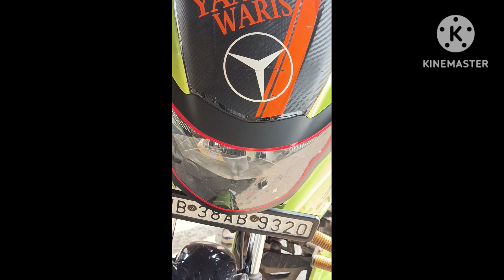Rtr Apache Modified|| Apache Rtr160,180 best modified|| modify Apache rtr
Apache Rtr160,180modified||Apache Rtr160,180 best modified||

youtube apache rr 310#apache apache 160#apache Rtr 160 4v#apache Rtr 310||apache Rtr modified||Rtr modified||tvs Apache Rtr modified
tvs Apache Rtr modification
Tvs Apache rtr 200 fully  neon colour re paint